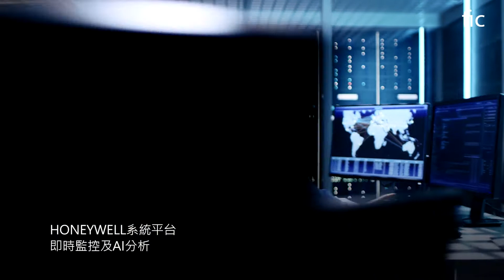大眾 - 智慧能源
大眾於2010年開始推動綠能產業，擁有導入雲端監控管理分析，以及建立維運的能力。完成臺電DNP3.0認證，接軌國家電網DREAMS平台。提供安全穩定的電力資訊傳輸，連結能源物聯網，能夠減低電力耗損和整合再生能源，提升電力品質，穩定供應電力達到低碳生活與永續發展。